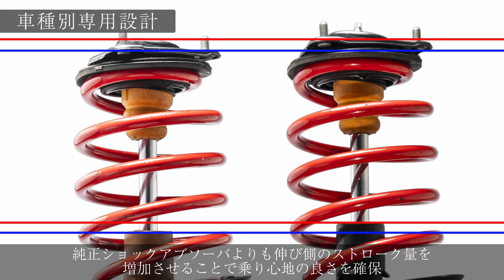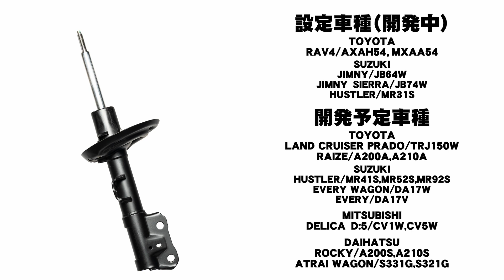【2025 NEW PRODUCT】DEVIDE UP DAMPER【tanabe】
屈強なリフトアップカスタムにもワンランク上の乗り心地の良さを。

純正と交換するだけで、迫力のあるリフトアップスタイルを実現するDEVIDE UP210スプリング。冷間成形スプリングならではの乗り心地の良さはそのままに、さらなる走破性と快適性を高次元で融合させる「DEVIDE UP DAMPER」は、ワンランク上の快適な乗り心地を求めるためにタナベとカヤバが共同開発したUP210専用のショックアブソーバです。

☆youtube以外のSNSの登録もよろしくお願いします☆